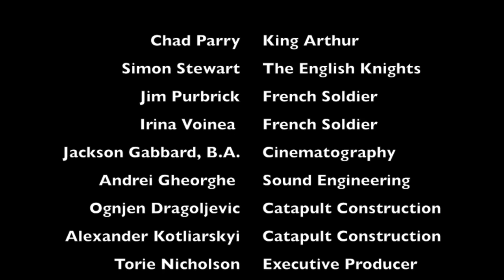Fetchez La Vache!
Several Facebook engineers build a catapult and lark about in the style of Monty Python at Whitstable Castle.